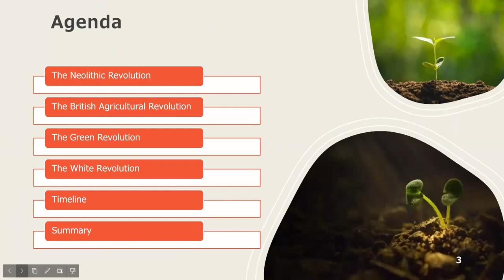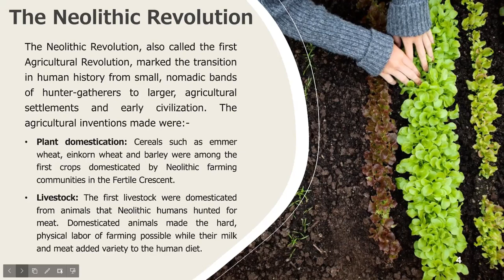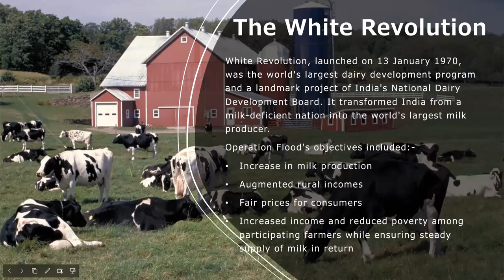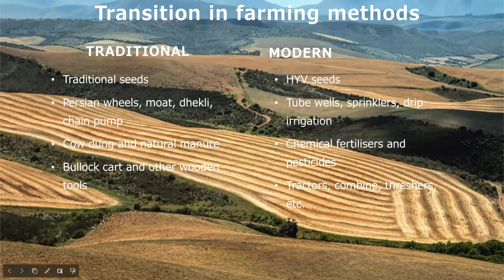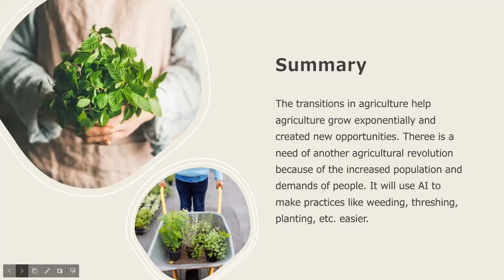ST.LAWRENCE PUBLIC SR.SEC. SCHOOL(DILSHAD GARDEN)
G-20 activity

Theme -Seeds to scream